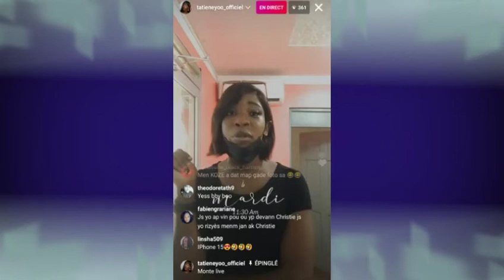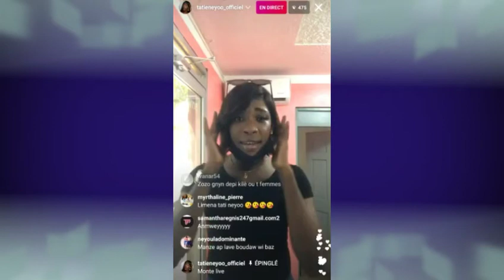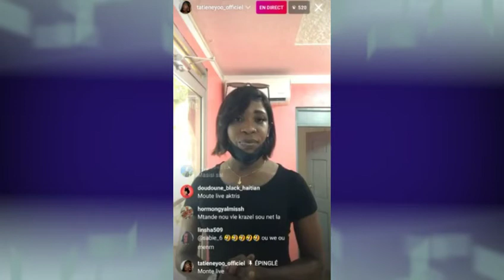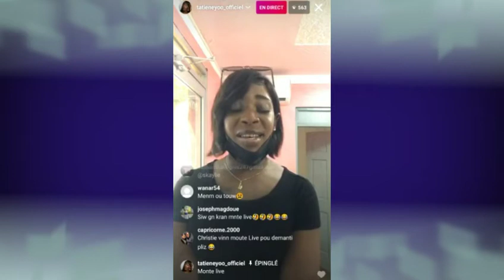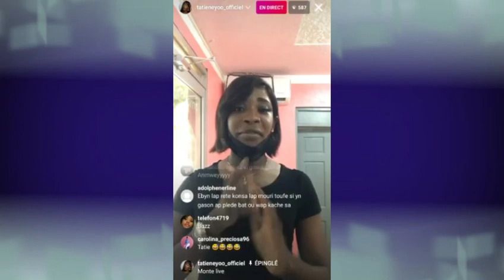Mezanmi zen pete mari Christie manke pete 😱jel koze a pran lari